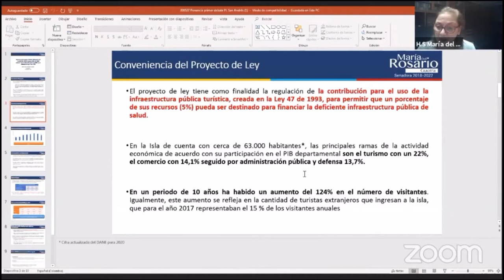CASA DE LEYES - Comisión Tercera - 13/06/2020